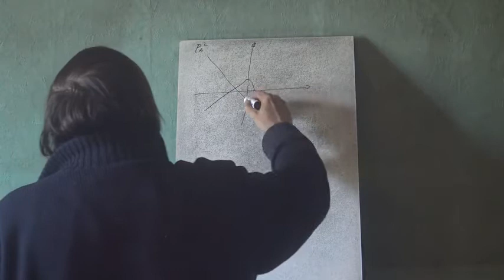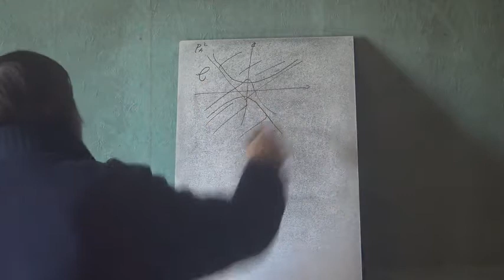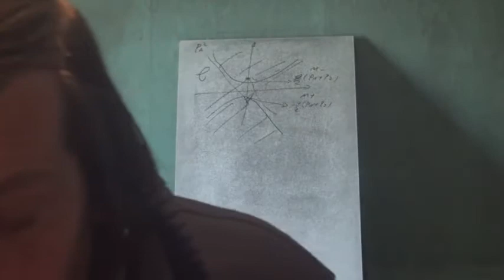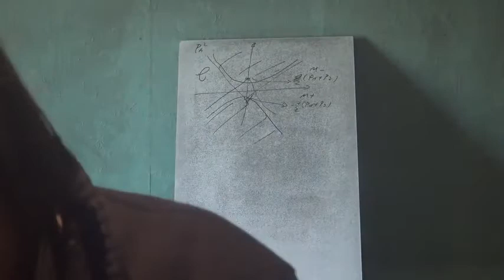24c Physique Des Particules Causalité,analycité 3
Suite et fin de la causalité et l'analycité